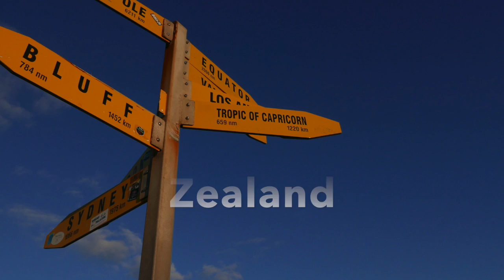WHAT'S IN THE NORTH OF NORTH ISLAND?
This video is about my adventure in Northland while I was doing my studies.

Cape Reinga is the "ultimate" northernmost part of New Zealand where the Pacific Oceans meets with Tasman sea. It is such a picturesque during sunrise or sunset.

Te Paki Sand Dunes is the giant sand dunes located near Cape Reinga where you can do sand surfing.

Whangarei is the capital city of Northland located 2 1/2 hrs away from Auckland City (busiest city of New Zealand). Here you can do a lot of things from hiking to flying. I was literally flying when I jumped off the big inflated pillow at the river of Adrenalin Park. And yes, I noticed that flying a plane is cheaper which I would like to do when I come back here.

I would like to dedicate this video to the lovely people I met in Whangarei.